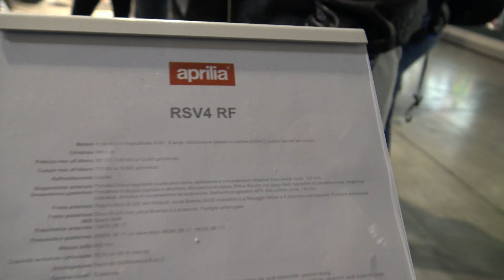EICMA: APRILIA RSV4 RF (VIDEO BEST 4K)